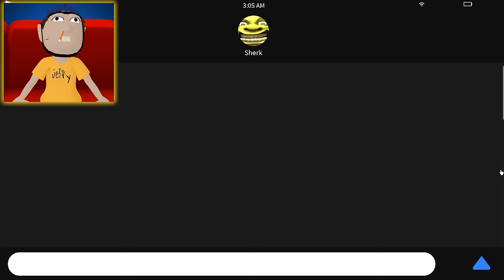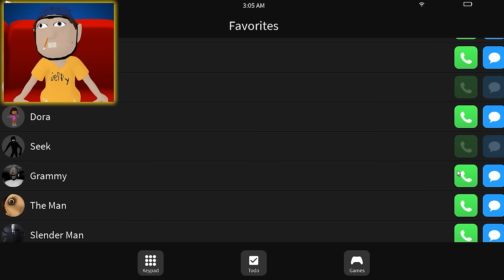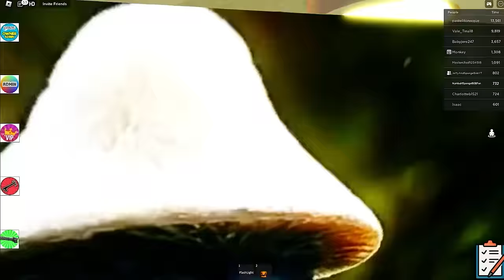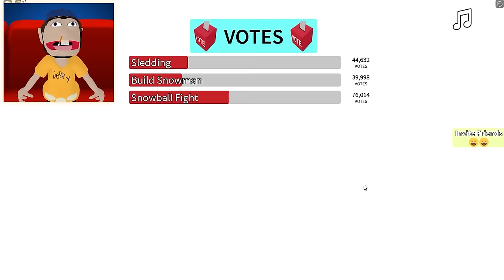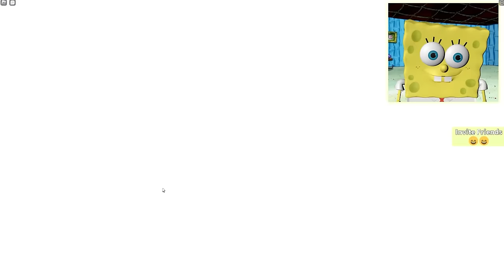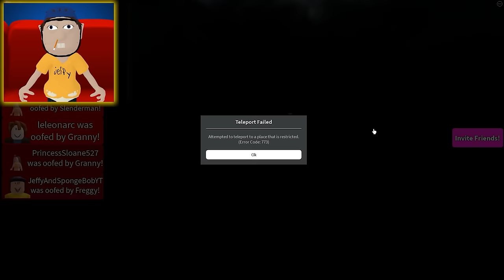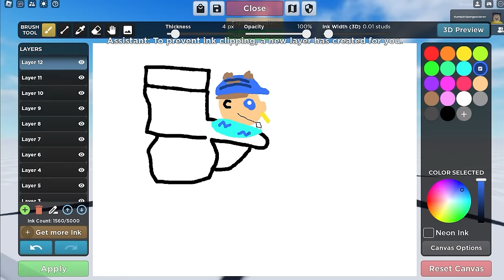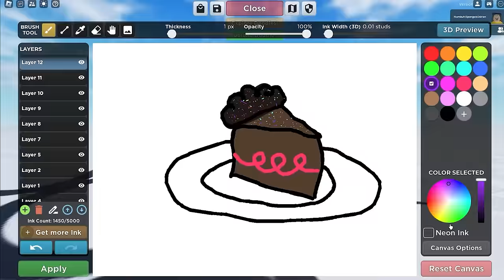ROBLOX Brookhaven 🏡RP: JEFFY & JEFFINA - Funny Moments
TODAY is a look at Jeffy & Jeffina's FUNNIEST moments on ROBLOX BROOKHAVEN!